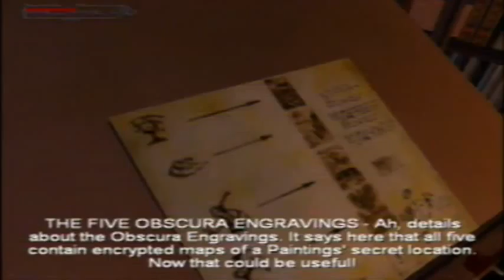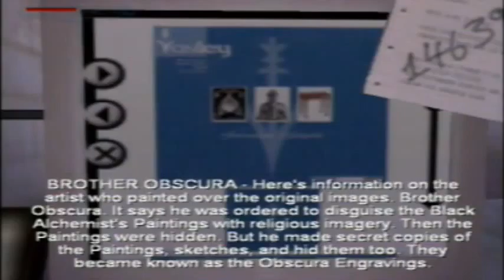TR AOD Part 16